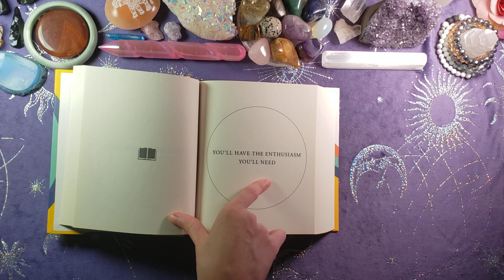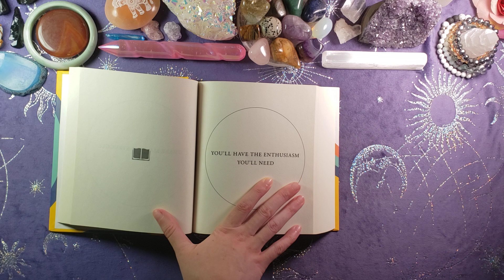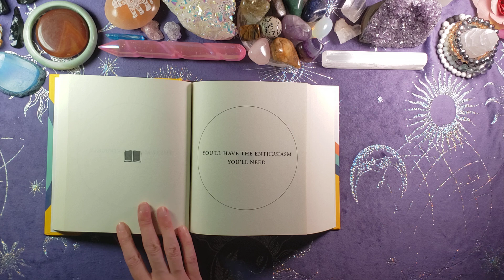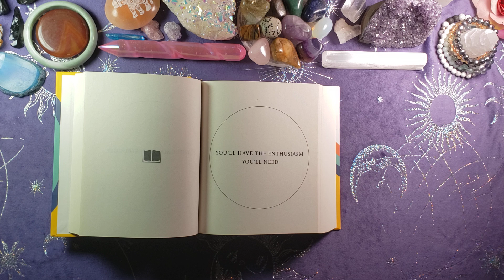THINK OF A YES/NO QUESTION...{Timeless}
My main goal is to help you out in any way possible, receive as many messages from the cards as possible, but also have the clearest way of getting the messages out to you as possible. I'm going to say what I see no matter what. Just know it won't always be “positive” messages but ones that are always meant to be heard to help you. So don't get upset and if you are not ready to receive the messages for a particular topic just have that in mind. These readings will always be timeless, unless stated otherwise. The way I read is mainly channeled, and what I'm feeling, or based off imagery so it won't only or always be general messages on what tarot card meanings are. Keep in mind these are general readings and there will be many ways I will be interpreting the cards so I get all the possible situations/info out; so not every message on the one card has to resonate. Please use your intuition. I really hope you enjoy, and this helps you out, and resonates. C: ❤

Personal Readings Menu:
💗Talk To A Passed Loved One MEDIUMSHIP Reading $50USD💗
BONUS  *(Optional: Ask Up to 3 questions to passed loved one)*
How To Order MEDIUMSHIP Reading Video:

The Book of Answers By Carol Bolt

tarot love reading astrology zodiac signs numerology astrology predictions